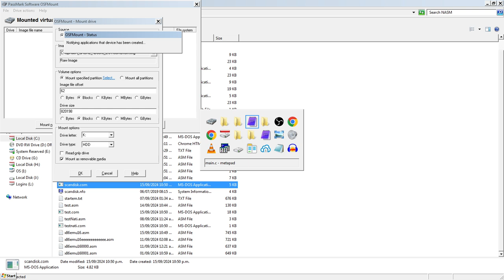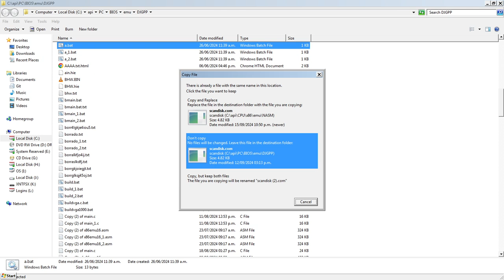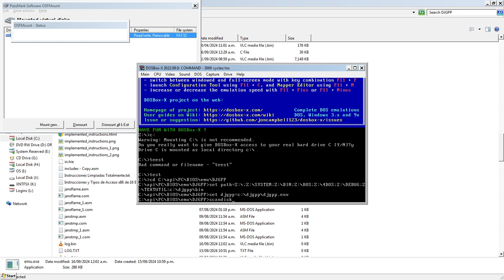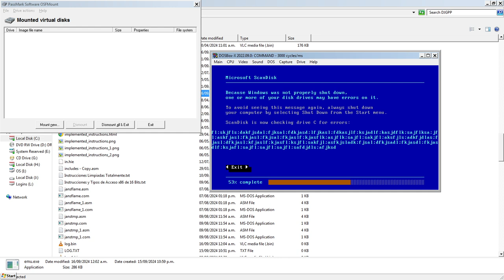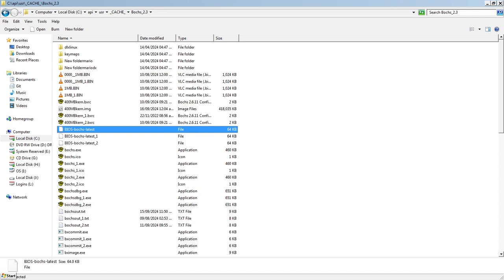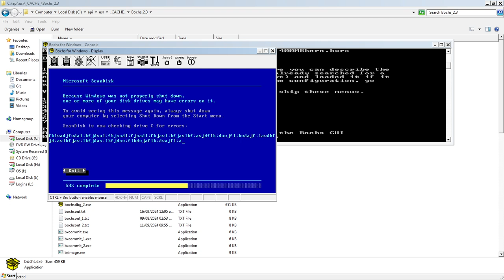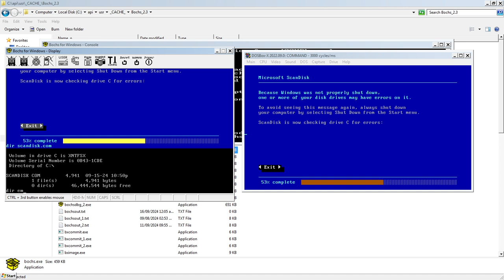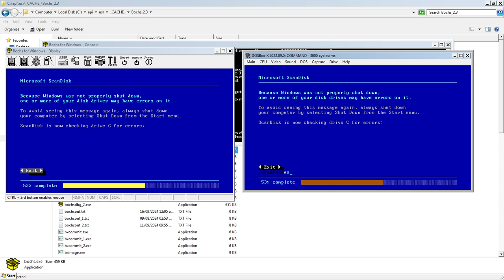Demo de Pantalla de SCANDISK de MS DOS en el emulador x86 (2024)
El programa del speaker está con x86emu16.asm (buscar en api.zip).

El emulador de DJGPP está en C:\api\PC\BIOS\emu\DJGPP

El emulador original y actualmente compilable como COM de DOS está en C:\api\CPU\x86\emu\NASM\x86emu16.asm

Para activar o desactivar cargar un COM que termina en cli hlt para emular de in.hie
comentar esa llamada en main.c: copyCOMtoTSR("in.hie");